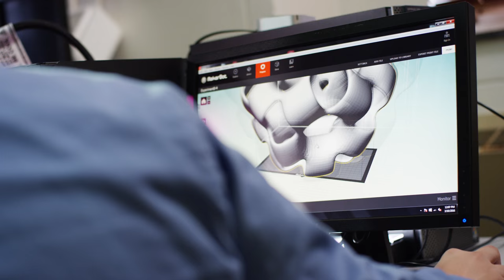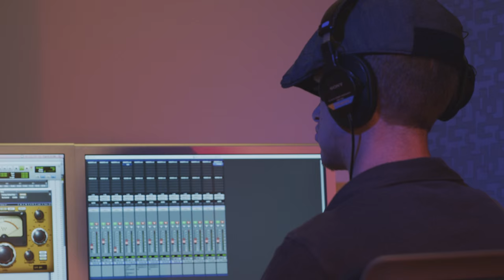College of Arts & Sciences at American University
At AU, College of Arts and Sciences students learn from leaders in their fields, and gain the research skills and confidence they need to make a difference in the world. Students and alumni discuss the distinctive features of the College, why they decided to enroll in a degree program at AU, and what opportunities they took advantage of while in the program.